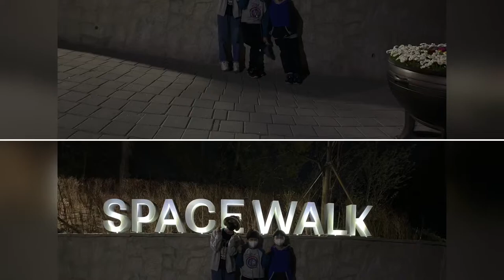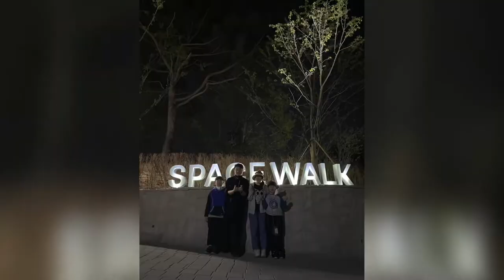2022년 4월 17일 포항 스카이워크&스페이스워크 등등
남평문씨 문재환(국가유공자 6.25학도병 46대손 / 문성용 47대손 / 문성빈&문성민 48대손

남평 문씨의 시조 문다성(文多省)은 고려 삼중대광벽상공신(三重大匡壁上功臣) 남평백(南平伯)에 봉해지고 무성(武成)의 시호를 받았다고 한다.
문다성은 갓난 아기 때 백제 미동부리현(未冬夫里縣)의 장자못이라는 연못가의 높은 바위 위에서 발견되었다는 전설이 있으며, 전라남도 나주시 남평읍의 장자못가에 문암(文巖)이라는 전설 속의 바위가 남아 있다.
남평(南平)은 전라남도 나주시(羅州市) 남평읍 일대의 지명이다.

 문익점(文益漸)
(高麗 字 : 日新 號 : 思隱 又 三憂堂 諡號 : 忠宣 官職 : 提學)
초명은 익첨(益瞻), 경덕재에서 수학하였다. 1360년(공민왕 9) 문과에 병과로 급제, 직강ㆍ박사 등을 거쳐 좌정언으로 서장관이 되어 원나라에 갔다. 원나라 순제는 최유(崔濡)가 추대하는 덕흥군을 왕위에 대립시킬 계획으로 공민왕 폐위에 가담하기를 권유하였으나 불사이군의 충절을 내세워 강경히 거절, 이로 인하여 운남성(交趾)으로 유배되었다. 원 순제는 후에 자기의 잘못을 깨닫고 석방, 귀국케 하였는데 당시 금수품으로 되어 있던 목화씨를 가져와 장인 정천익(鄭天益)과 함께 고향에서 재배, 우리나라 의류 및 경제상 커다란 공헌을 하였다. 공민왕(恭愍王)은 충의에 감복하여 중현대부 예문관 제학에 임명하였으며, 1375년(우왕 1) 좌사의대부ㆍ우문관 제학ㆍ동지경연사에 오르고 시무팔조를 상소하였다. 그 후 전제개혁에 이색(李穡)ㆍ우현보(禹玄寶)ㆍ이림(李琳) 등의 편을 들어 병을 핑계러 서명하지 않으므로 조준(趙浚)의 탄핵을 받아 사직, 낙향(落鄕)하여 삼우의 뜻을 품고 은거(隱居)하였다. 고려(高麗)가 망(亡)하자 9년간이나 두문불출(杜門不出)하였고 이태조가 친히 불렀으나 굳이 벼슬에 나아가지 않았다. 효행(孝行) 또한 지극하여 왕의 특명으로 효자비가 세워지고 그가 사는 동네 이름을 효자리라 명명하였다. 성리학에도 밝았다. 태종 때 참지의정부로 강성군(江城君)에 봉해지고 부조묘를 세웠으며, 1440년(세종 22) 영의정에 추증, 부민후(富民侯)에 추봉되었다. 1461년(세조 7) 사당이 세워졌다. 남평의 정연서원(長淵書阮), 산청의 도천서원(道川書阮)에 제향되었다. 문익점(文益漸)의 후손(後孫)인 강성군파(江城君派) 가문(家門)이 가장 번성했다.